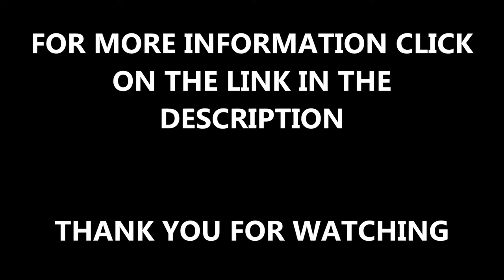Building 5 A Side Artificial 3G Grass Pitch Gloucester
This image shows building 5 A Side artificial 3G grass pitch in Gloucester. We can apply for funding for sports surfaces, if you want to find out more about football funding, click on this link above.

When you have a 5 A Side artificial 3G grass surface, it is necessary to keep up with the maintenance so that it stays in good condition. If you want to find out more about 3G surface maintenance, click on this